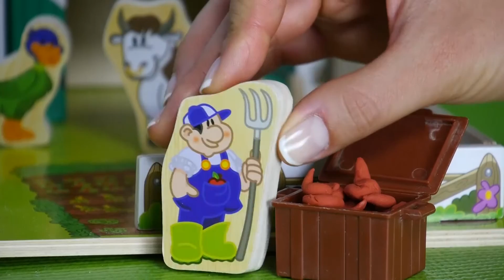Peppa Pig y George van a la granja · Juguetes en español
Hola amiguitos! Hoy visitamos la granja con Peppa Pig, George y sus amigos. Vamos a ayudar al señor granjero a recoger todas las cacas de los animales!